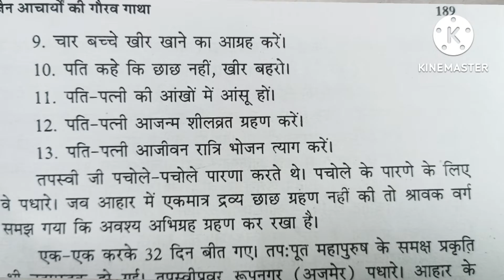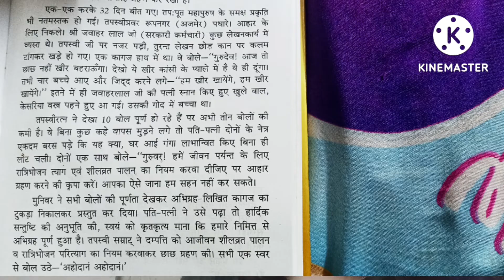घोर तपस्वी श्रीं वेणीचंद् जी.. ने कौन से अभिगृह धारण किये.. tapasvi Veni Chand ji ki kahani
tapasvi Gaur tapasvi Shri Veni Chand ji Maharaj ne Kathor abhi Grah kiye
 venichand ji ki kahani
tapasviveniChand ji ke abhi Grah

Jain Media videos